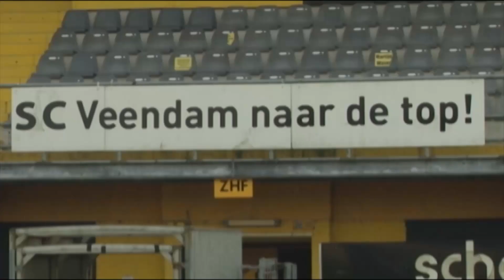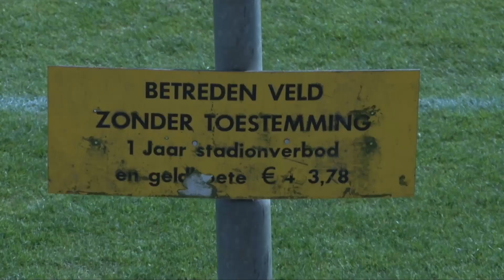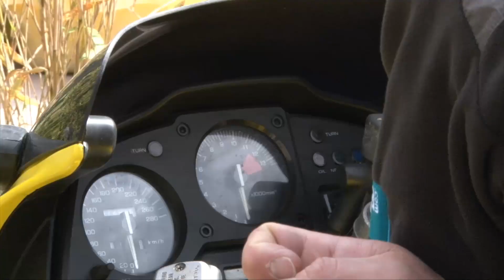SC Veendam, 1 jaar later: Henk de Haan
Aflevering 8 van de miniserie 'SC Veendam 1 jaar later', het laatste deel.

Een productie van Niels van't Erve & Youri Vermij i.s.m. RTV Noord en Christelijke Hogeschool Windesheim